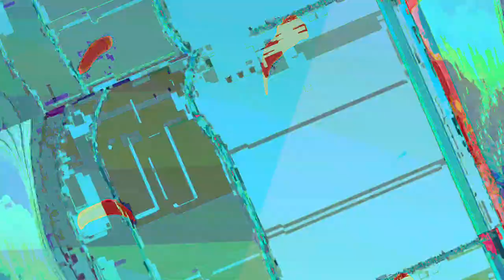[EPILEPSY WARNING] Movie 23 06 16 14h26m35s